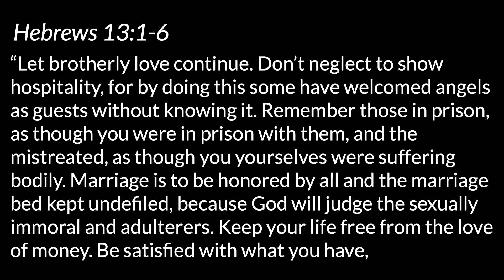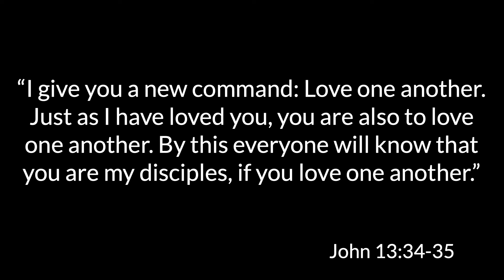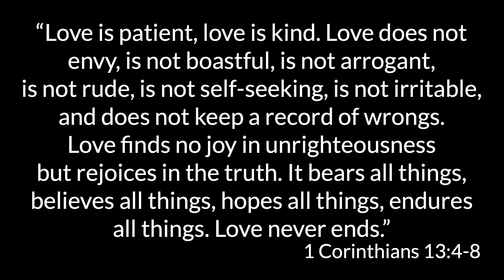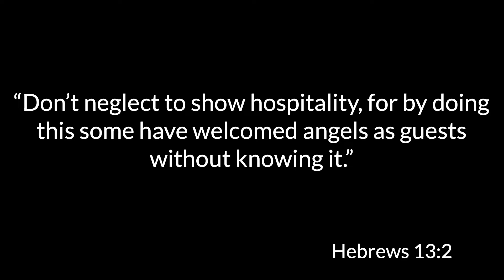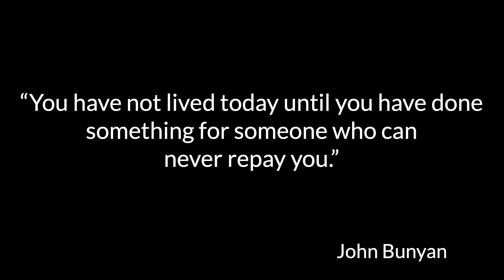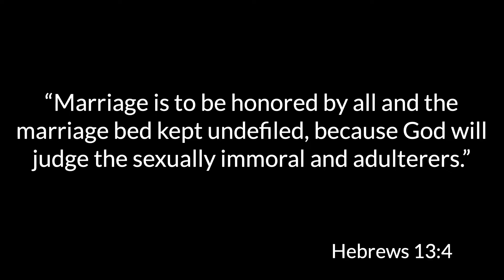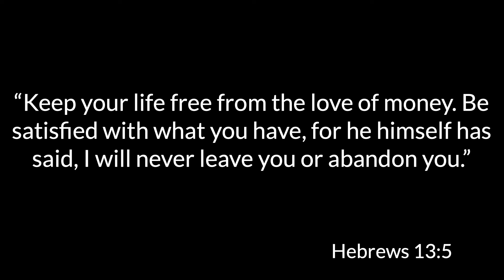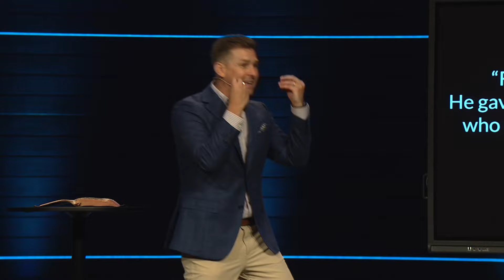A Greater Love | Michael Gossett | Hebrews